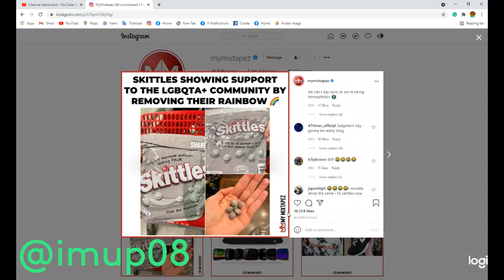Skittles going all out to show support during Pride Month 🌈 A customer posted a photo of uncolored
Skittles going all out to show support during Pride Month 🌈 A customer posted a photo of uncolored skittles 👀